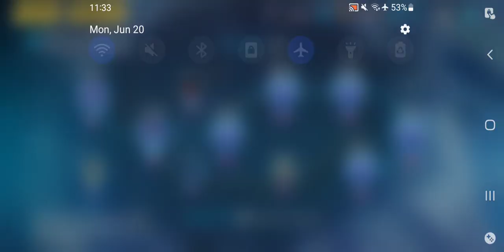Honkai Impact 3rd - Stress Test III: Herrscher Of Thunder Battle Sim 3(Character Trials)